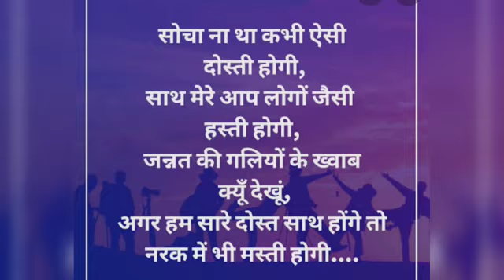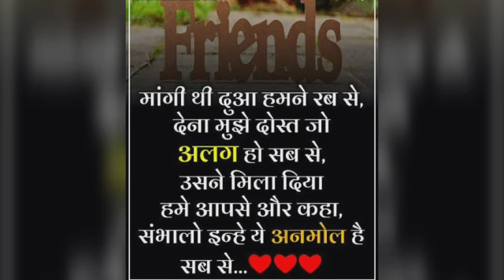doston ne mere vaaste kya kuch nhi kiya//friendship status//